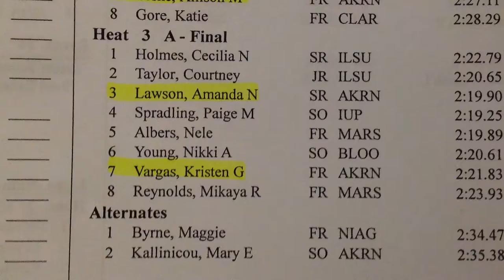2014 Zippy Invite - 200 Breast, Finals H3